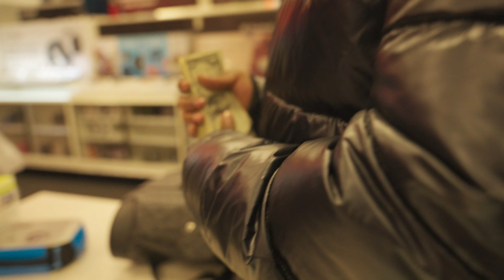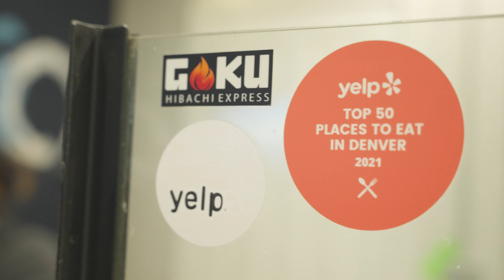T-Jones Colorado takeover